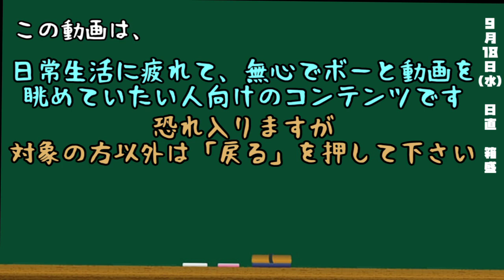都道府県クイズ生活(111日目)【箱盛】